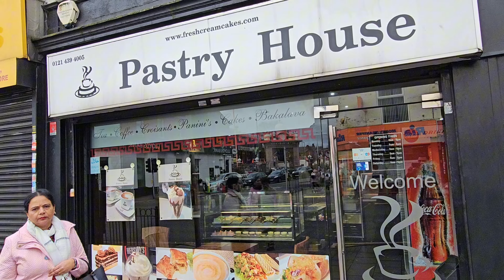SOHO ROAD #2024 biggest gurdwara in BIRMINGHAM/MINI PUNJAB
Famous soho road in Birmingham kown for its asian (Indian/Pakistani/panjabi) clothes, jewellery and restaurants, so much so that it attracts customers from all over the UK and internationally.
guru nanak nishkam sewak jatha Handsworth Birmingham UK 🇬🇧
soho road utte
soho road drone view